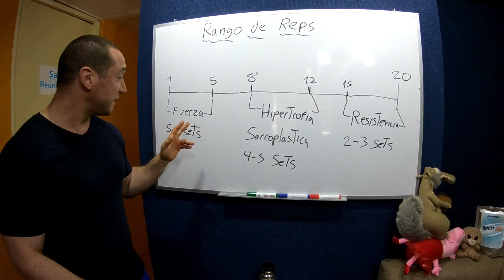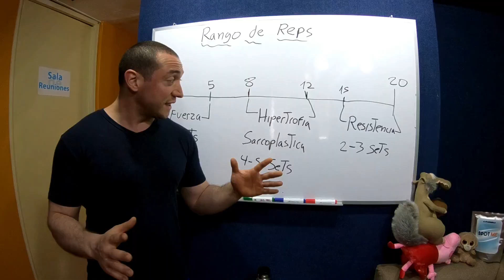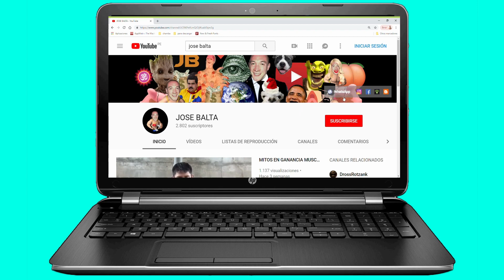VARIA TU RANGO DE REPETICIONES | JOSE BALTA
Gente del Extranjero:

910 Dolares para BALTANET Acepto Giftcards de Amazon como medio de pago! Analizamos la importancia de variar el rango de repeticiones saltar a intervalos de fuerza, resistencia y también hipertrofia para estimular de manera diferente el musculo y poder seguir ganando mayor masa magra